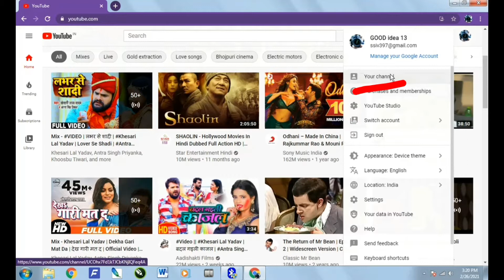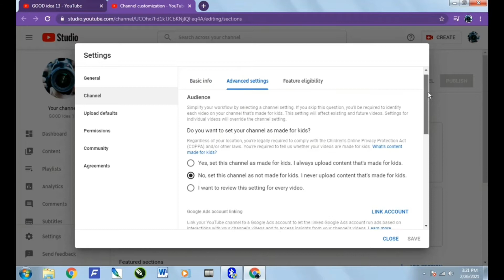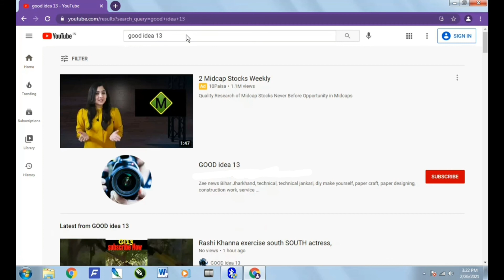how to hide subscribers on YouTube,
how to hide subscriptions on youtube 90 $0.33